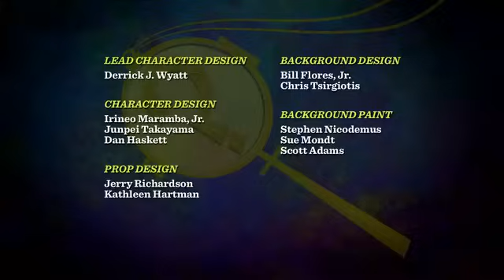Scooby-Doo! Mystery Incorporated Theme & Credits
© WARNER BROS: ANIMATOIN